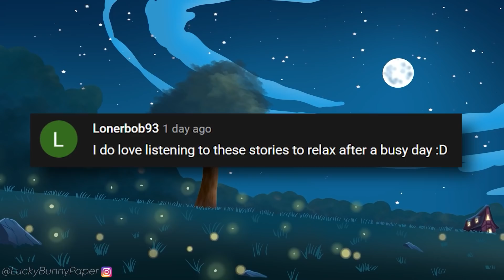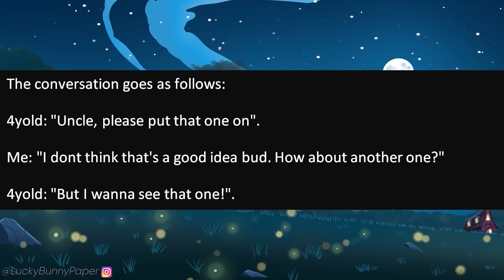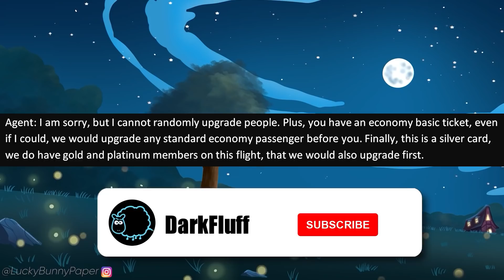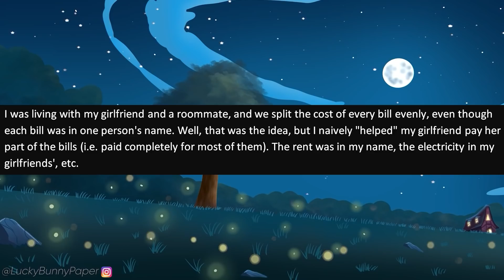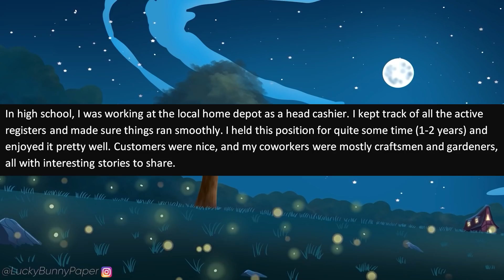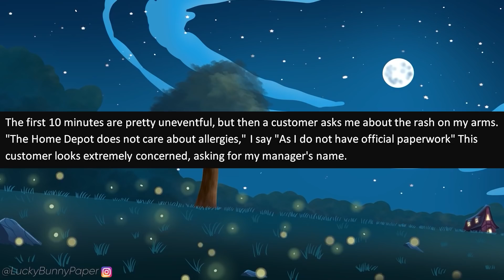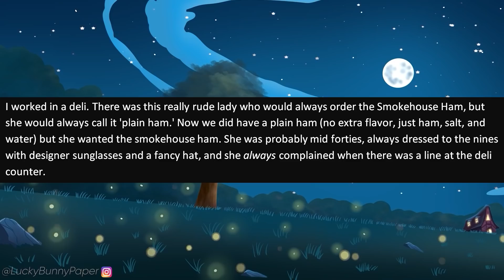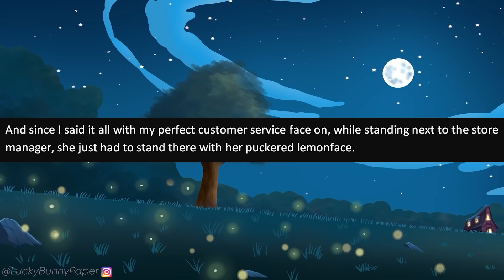r/MaliciousCompliance - Mega Karen DEMANDS Upgrade to FIRST CLASS! Learns a Lesson!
r/maliciouscompliance - OP is at an airport when he witnesses an entitled Karen yelling at the gate attendants, demanding that they don't speak to her until they upgrade her to First Class! It gets better!

Stories in this episode of malicious compliance:

0:00 - Intro
0:25 - Story 1 (u/sjogga)
4:35 - Story 2 (u/poumbo)
8:25 - Story 3 (u/Alabastre)
11:39 - Story 4 (u/tortellini21)
15:39 - Story 5 (u/SailorChamp)